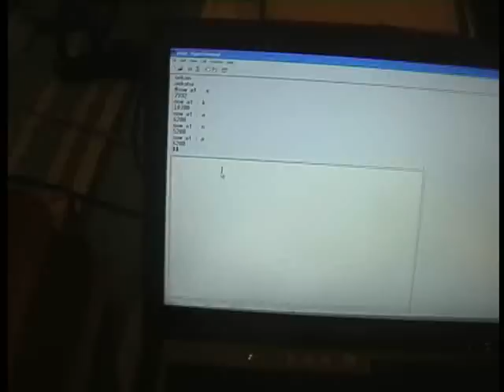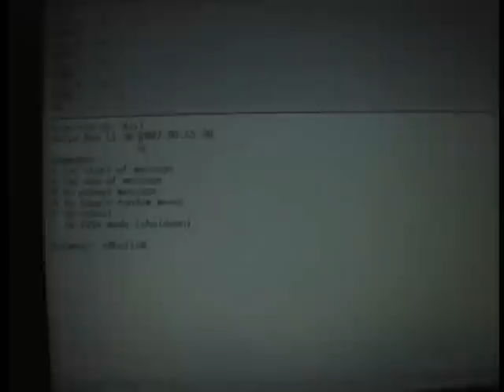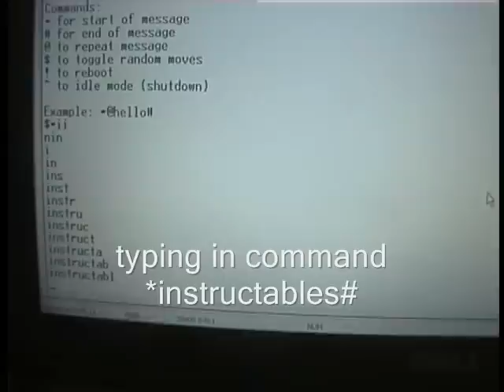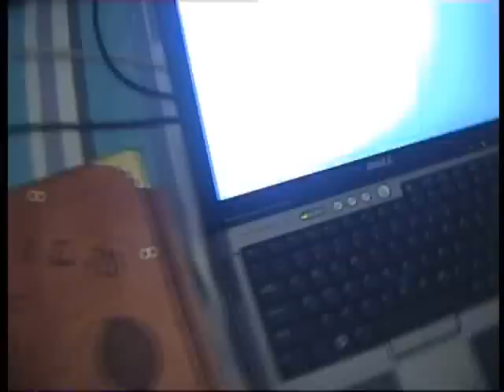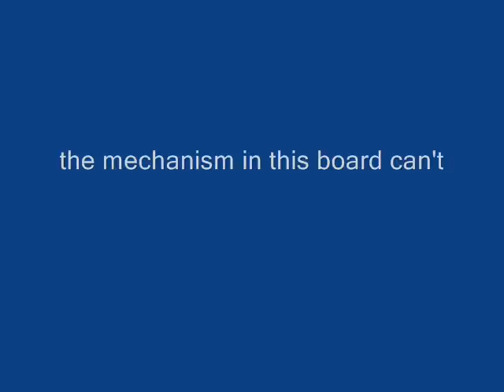Ouija controlled via serial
The Ouija board can now be controlled by a serial communications link. This demonstrates it being controlled by a laptop but can be used with any other serial device like a bluetooth module or mobile phone... See my instructables page on how it was made